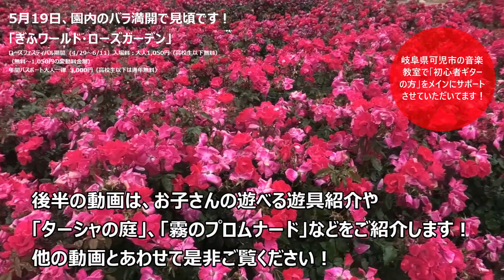【2023 5.19 最新】 雨の日の「ぎふワールド・ローズガーデン（花フェスタ）」のバラが綺麗すぎた！！(前編)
※0：39あたりの「前だと～の「前」は「雨」のうち間違いです！すみません」
「ぎふワールドローズガーデン」のアジサイが見頃です！（7月9日までアジサイピクニック・イベント開催中！

※「ぎふワールドローズガーデン開花状況！」6月のバラは「ウェルカムガーデン」と「6月の庭」がおすすめ？（ローズフェスティバル6月11日迄）・・・

※【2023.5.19 最新！後編】 「ぎふワールド・ローズガーデン（花フェスタ）」 雨の日は「貸切状態」で思う存分楽しむ！

※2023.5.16「ぎふワールド・ローズガーデン（花フェスタ）」園内満開のバラ園を歩いていたら知らなかった場所を発見！！

※「ぎふワールド・ローズガーデン」へ満開のバラを見に自転車で行ってみた （岐阜県可児市・旧花フェスタ）

こんにちは、「すまいるまいる」です！
今回の動画は、【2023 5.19 最新】 雨の日の「ぎふワールド・ローズガーデン（花フェスタ）」のバラが綺麗すぎた！！(前編)です！！

後半もお楽しみに！（上にリンクあります）

◆ぎふワールド・ローズガーデン
（〒509-0213　岐阜県可児市瀬田1584-1）

　・５月休園日・・・３０日（火）
　　営業時間　7:00~18:00 （最終入園17:30）
　　入園料金　大人1,050円 （高校生以下無料）

◇2023年5月10日～2023年6月11日　ワールド・ローズフェスティバル

■スマイルミュージックアーツ無観客コンサート、YUTAKAオリジナル楽曲とワンコーラス弾き語りなども公開中。

「As You Are ~そのままの君でいて~」

「高鳴る想い」

「君に花咲け」

「木漏れ日」

「冬の雨」

「ただ僕は・・・」

「余波の音」

「ポトス」

「桜」

「Between the skyscrapers　ー摩天楼の狭間にー」

「或る一日の断片」

「蘭香る」

「総てはこの胸（なか）に」

「手紙」

「黄昏」

「手紙」ギター・インスト・バージョン

「Theme Of Love」 ~愛のテーマ~

「You are beautiful」 ~音楽が生まれた日~

「愛する祖国を遺して」

「Happy birthday to you 」オリジナル・アカペラ・ワンテイク

「クマの人形」YUTAKAオリジナル・ギター弾き語り

【リラックスギター】鳥の鳴き声と共にギター演奏（前編）blues / 木漏れ日

【リラックスギター】 鳥の鳴き声と共にギター演奏 （後編）Aqua / Anji / 或る一日の断片

◆管理者：～代表 yutakaのプロフィール～

20歳に路上演奏とともに独学でギターを開始。
7年ほど前まで一般企業にて会社員として働き、7年前から独立して音楽教室を開校。
今まで培った一般企業での経験と技術・知識を音楽に融合した方法で、初心者の方をサポートする仕事をするようになりました。
20歳から独学ではじめたギター片手に、学生時は全国の駅・路上演奏を完結しました。オリジナル曲を中心に制作演奏して、インディーズコンピレーションCDにて2枚のアルバムを全国発売しました。
現在は音楽教室を経営しながら、初心者ギターの支援を中心に、記念撮影～ポートレート、宣材写真など撮影全般と、WEBデザインなどをさせていただいています。